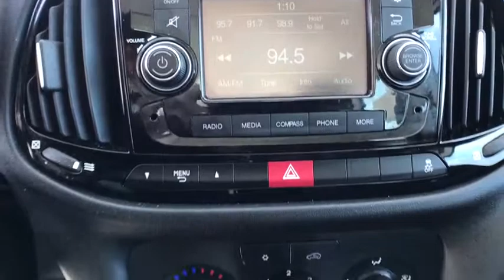2015 Ram ProMaster_City Great Falls, Helena, Havre and Lewistown, ID F6A35785W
Used 2015 Ram ProMaster_City available in Great Falls, Idaho at Lithia CDJR Great Falls. Servicing the Helena, Havre and Lewistown, ID area.
2015 Ram ProMaster_City 122 WB Tradesman - Stock#: F6A35785W - VIN#: ZFBERFAT0F6A35785

: FUEL EFFICIENT 29 MPG Hwy/21 MPG City! Ram Certified CARFAX 1-Owner ONLY 16623 Miles! RADIO: UCONNECT 5.0 AM/FM/BT SPEED CONTROL Brake Actuated Limited Slip Differential Hitch TRANSMISSION: 9-SPEED 948TE AUTOMATIC. AND MORE! PURCHASE WITH CONFIDENCE: 7-Year/100000-Mile Powertrain Limited Warranty 24-Hour Towing and Roadside Assistance 125-point inspection and reconditioning CARFAX Vehicle History Report Some of our pre-owned vehicles may have unrepaired safety recalls. Check vinrcl.safercar.gov/vin/ KEY FEATURES INCLUDE: Keyless Entry Child Safety Locks Electronic Stability Control Bucket Seats Brake Assist. OPTION PACKAGES: RADIO: UCONNECT 5.0 AM/FM/BT 5.0 Touchscreen Display Steering Wheel Mounted Audio Controls Leather Wrapped Steering Wheel Media Input Hub (USB & AUX) Integrated Voice Command w/Bluetooth MOPAR TRAILER TOW GROUP 4/7 Pin Wiring Harness Class III Receiver Hitch REAR & SLIDING DOORS W/VENTED GLASS Cargo Van Rear Door Glass Right Sliding Door w/Vented Glass Left Sliding Door w/Vented Glass ENGINE: 2.4L I4 MULTIAIR (STD) TRANSMISSION: 9-SPEED 948TE AUTOMATIC (STD). EXPERTS REPORT: Great Gas Mileage: 29 MPG Hwy. OUR OFFERINGS: *Any negative equity amount will be applied toward purchase of sale vehicle. On approved credit. See dealer for details. On select vehicles excludes special clearance vehicles see store for details. Value determined by dealer minus reconditioning cost and/or excessive mileage. Any negative equity will be added toward purchase of sale vehicle. On approved Credit. Trade in vehicle must be within NADA guidelines. Price does not include title license or dealer doc fees. Price contains all applicable dealer incentives and non-limited factory rebates. You may qualify for additional rebates; see dealer for details.